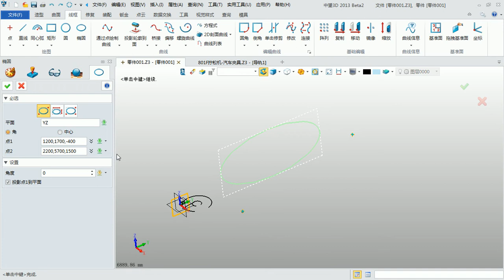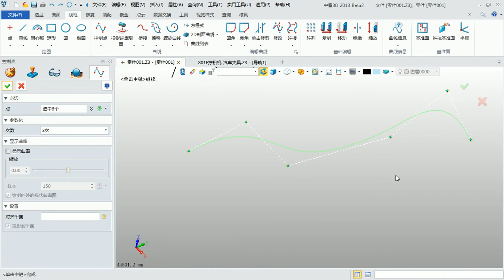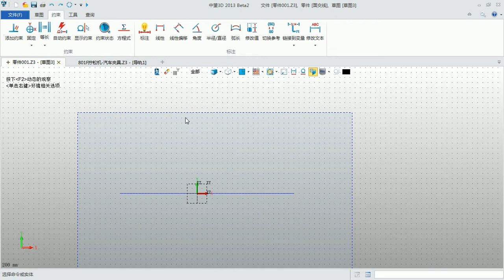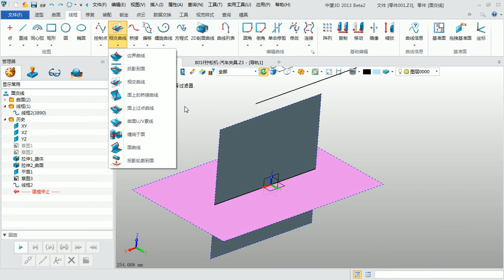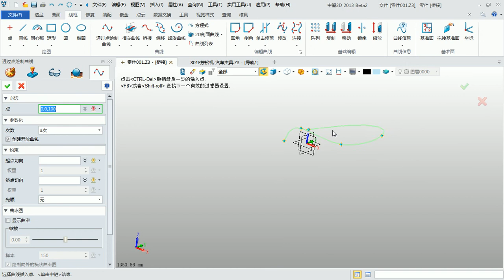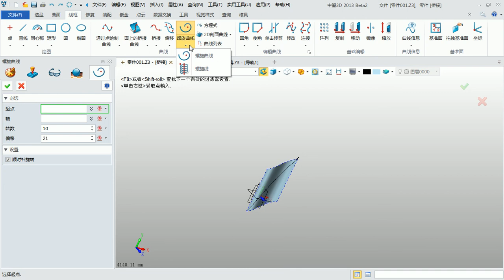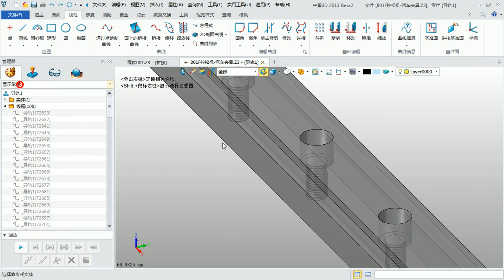中望3D 2013 线框